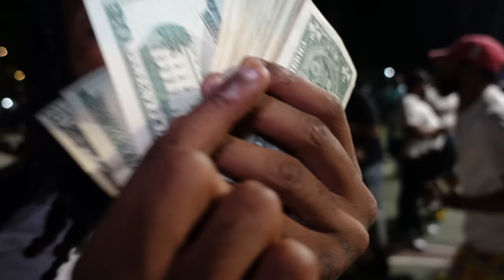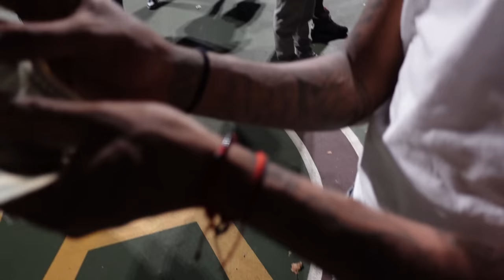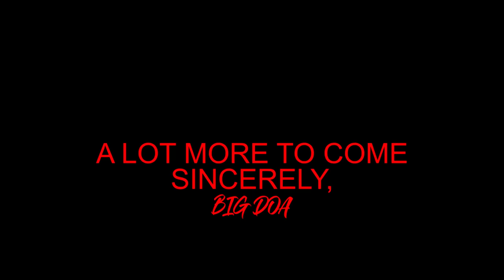A Day In The Life With The DOA's Ep.1 NYC VLOG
A Day In The Life With DOA TG Crippy Live Performance In NJ ft. ( @Bharlie B    @Dougie B   @TG Crippy  )
A Day In The Life With The DOA's (  @Bharlie B   @TG Crippy   @Dougie B )

Yerrrrr !
It’s Ya Boy MattThePlugg most of you may already know me but im looking forward to expanding and conquering in this YouTube World, i love every single one you !!
Ride along with me as we leap into the content world of letting you guys get to know me personally and having you guys seeing my crazy everyday life, i tend to get the most comical things on camera and my dreams of being a Youtuber is endless. I know i will be successful but im going to bring you guys with me every step of the way 💚! I Love you all and don’t forget to
LIVE LAUGH AND HAVE FUN 🥂💚

Shout Out To All My Brothers That Made This Shit Litt ! Ayo  @Bharlie B  we Back And Better

Ride Along As We Go To The Promised Land 😈